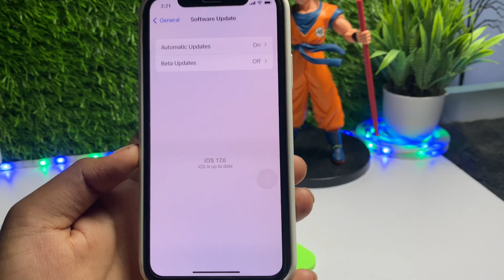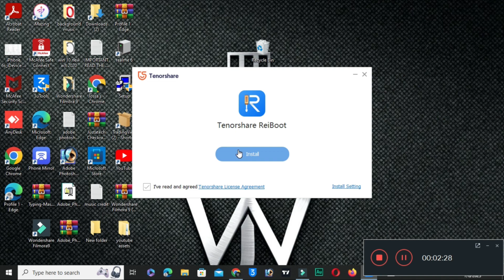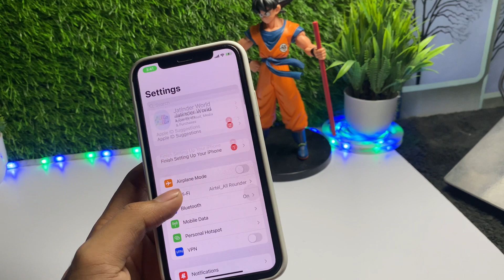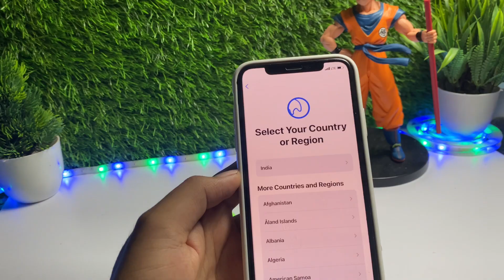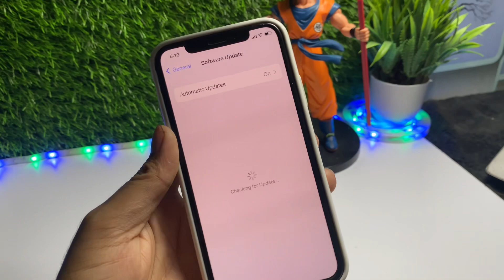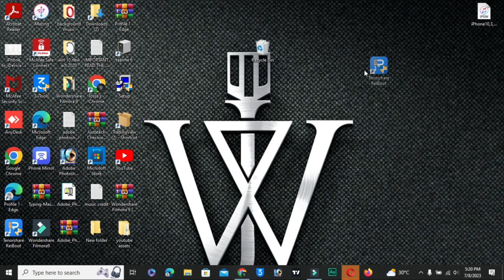How To Downgrade iOS 17 To 16 Without Losing Data | [Easy Tutorial]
It is indeed true that the update ios17 brings more new experiences to iOS users, but at the same time he also brings some bugs.Do you regret to update iOS 17 and want to go back to iOS 16? I will show you how to downgrade iOS 17 to iOS 16 without lossing any data. Try Tenorshare ReiBoot )to downgrade iOS 17 quickly and easily!

Please add video chapters here. Start from 00:00 and the important point.

video chapters
0:00 intro
1:38 Use And Download
3:42 how to use
4:36 downgraded done
5:20 download now